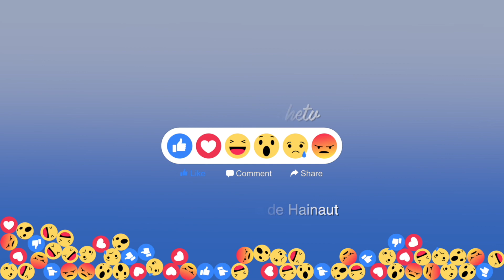Petit Granit : Cours à la maison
Les élèves du Petit Granit à Ecaussinnes cuisinent les deux directement du potager à la maison.